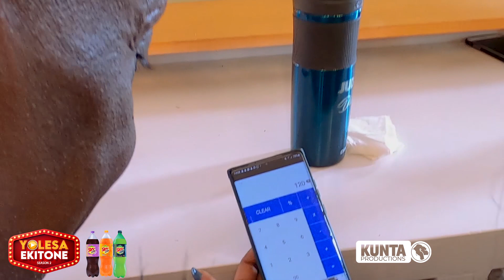HAJJATI THE MATH GENUIS LEFT JUDGES CONFUSED (2024)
MATH GENUIS